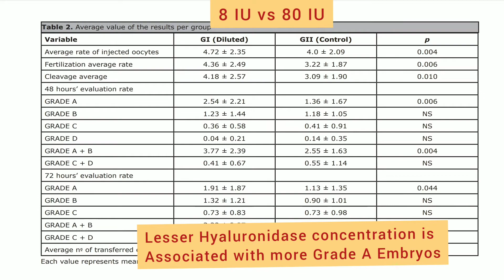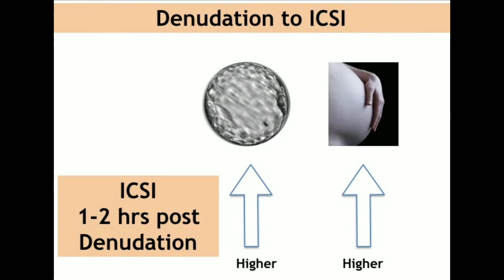ICSI outcome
How to increase outcome after ICSI,

There are 7 ways to increase outcome after ICSI
1) gamete Quality is most importan. Healthy gametes can give better results.

2) Hyaluronidase exposure should be less than 1 mins with lesser than 80 IU conc.

3) OPU timing, shd be planned to increase mature oocyte.

4) OPU to Denudation and Denudation to ICSI is important.

5)  PVP , lower volume to be injected to increase outcome.

6) Keep a check at KPI of oocyte degeneration

7) and Fertilization rate to increase outcome.